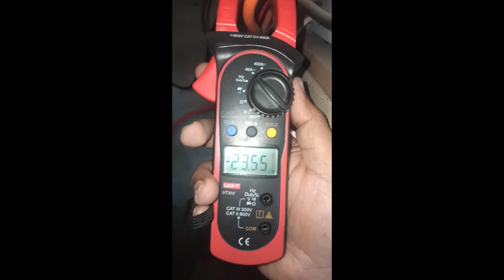pure sine wave ups 4 fan 1 DVR with lcd 8 led light load testing with 600watt solar system